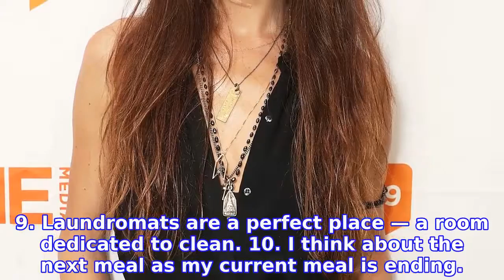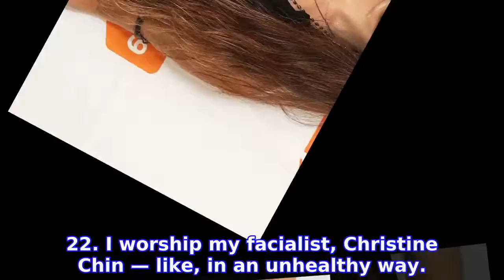Maggie Q: 25 Things You Don’t Know About Me!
MAGGIE Q exclusively opened up to
INFORMATION
• Source: usmagazine